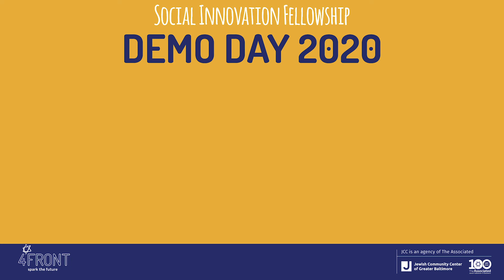VRiving - 4Front Demo Day 2020 Pitch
Teens participating in 4Front’s Social Innovation Fellowship pitch their social enterprise idea at the 3rd annual Demo Day pitch event.